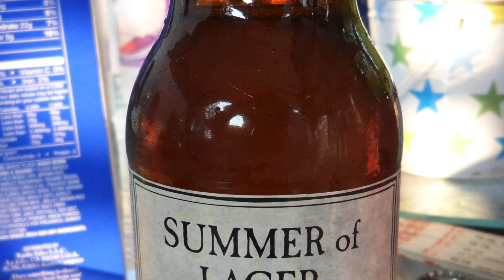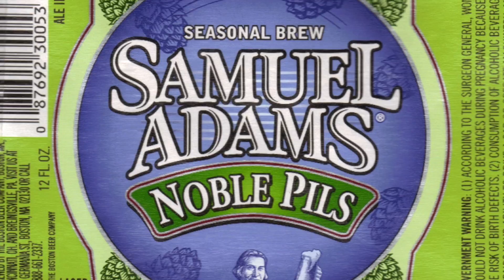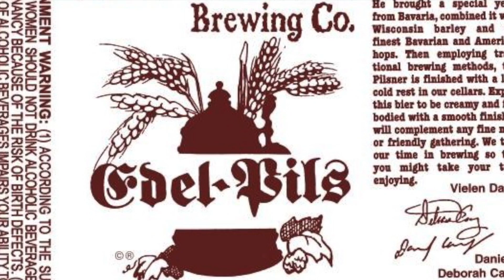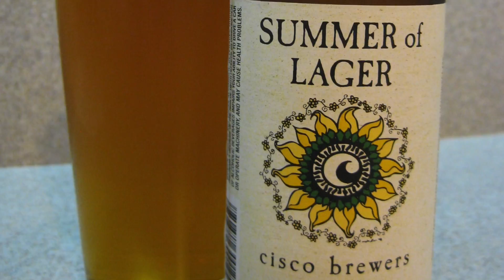Top 10 Pilsners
Welcome to 2 Dudes and a 6 Pack, where today we’ll look at the top 10 pilsners. A refreshing beer at any time of the year, it is a delicious beer when done right. With no room for error, most breweries avoid pilsners due to time requirements and difficulty. By using a composite rating of Beer Advocate and Rate Beer ratings we’ve come up with our top 10 pilsners. To qualify, a beer must have at least 50 reviews.

Kicking off the list at number 10 is Turntable Pils by Great Lakes Brewing Company. Based out of Cleveland Ohio,  this spring seasonal beer has a 5.3 percent ABV and an overall rating of 3.5 out of 5.

9 on the list is Summer of Lager by Cisco Brewers. Based out of Nantucket, Massachusetts, this summer seasonal beer has a 5.5 percent ABV and a composite rating of 3.55.

At 8 is The Wright Pils. The second beer from Great Lakes Brewing Company, this beer has a 5.3 percent ABV and a total rating of 3.57 out of 5.

7th on the list is Dogfish Head’s Piercing Pils. Located in Milton, Delaware, this pilsner has a higher than average 6 percent ABV and features a composite rating of 3.575 out of 5.

6th and just out of the top 5 is Rogue Farms Good Chit Pilsner. Brewed by Rogue Ales out of Newport, Oregon, this west coast beer features a 5.2 percent ABV and a rating of 5.585.

Coming in at 5 is Live Oak Pilz by Live Oak Brewing Company. Based out of Austin, Texas, this 4.9 percent ABV beer notches in a solid 3.595 out of 5 composite rating.

4th on our list of top 10 pilsners is Samuel Adams Noble Pils. The special seasonal beer out of Boston has an ABV of 5.24 percent and a composite rating of 3.61.

At the 3 spot is Edel-Pils by New Glarus Brewing Company. Based in New Glarus, Wisconsin, the  number 3 pilsner has a 5.3 percent ABV and an overall composite rating of 3.63 out of 5.

2nd and just out of the top spot is Peak Organic Fresh Cut. Brewed by Peak Organic Brewing Company, this Portland, Main beer has a 4.6 percent ABV and a 3.69 composite rating.

Number 1 and the top pilsner on our list is Reality Czeck by Moonlight Brewing Company in Fulton, California. With a 4.9 percent ABV, the beer features a 3.925 composite rating.

Well, there you have it, our top 10 Pilsners. With beers spread throughout the United States, chances are you can find several of these at your favorite grocery store. In case you’re wondering, Pilsner Urquell, the very first pilsner, just missed the cut and finished 12th.